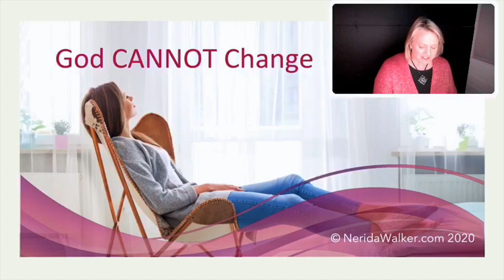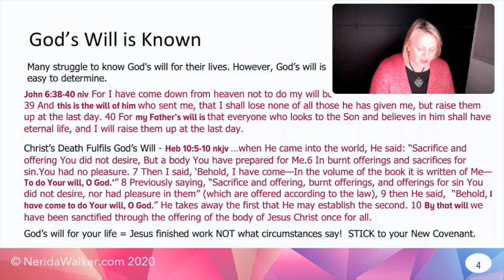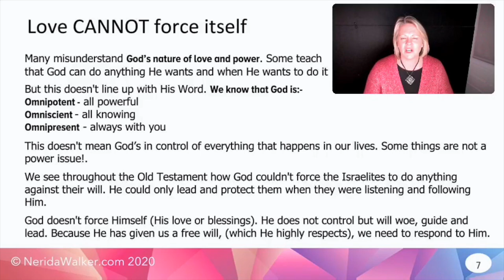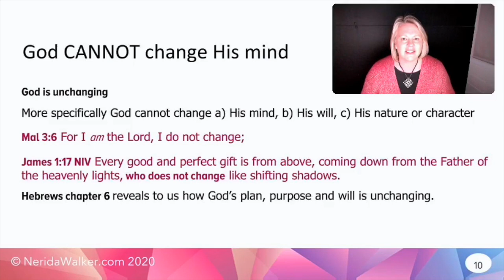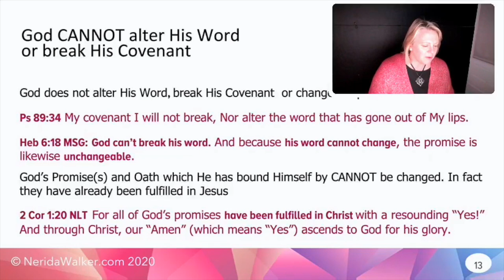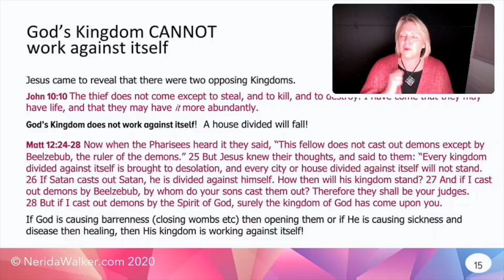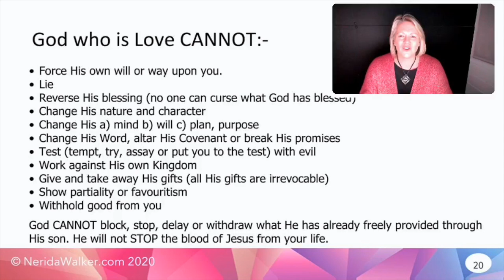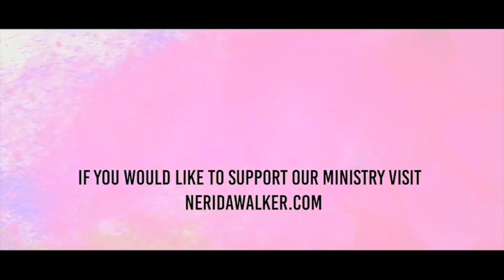God Cannot Change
Discover how God cannot withhold any good thing from your life